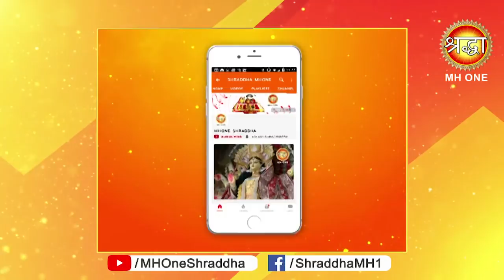सुबह उठकर रोज लें मां का आर्शीवाद , जीवन हो जायेगा सफल || Morning Aarti || 10 may 2019